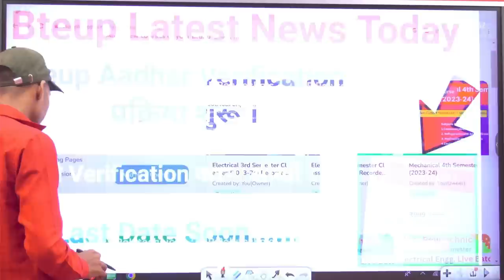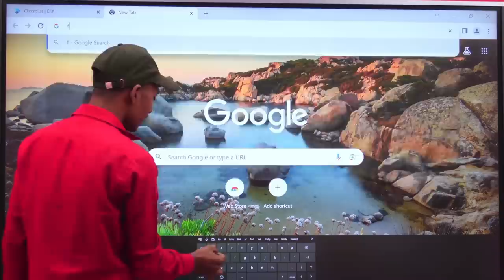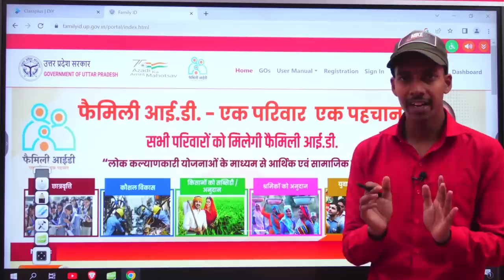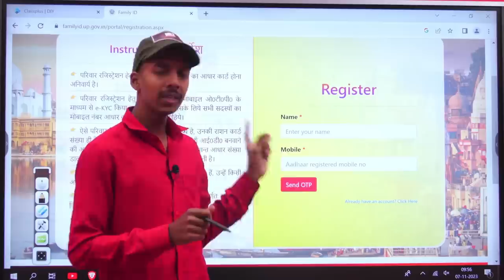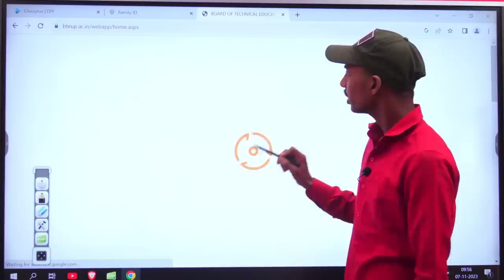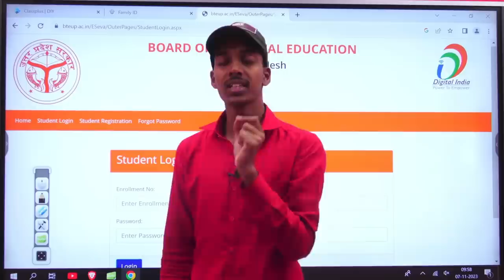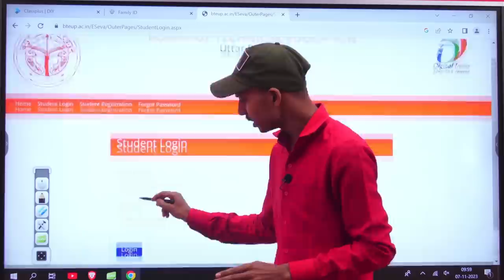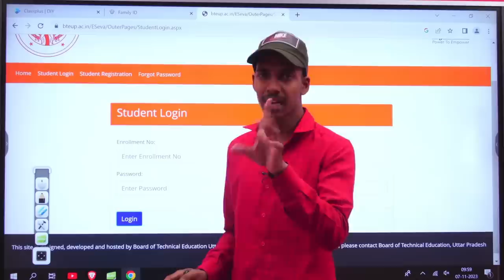Bteup Aadhar Verification प्रक्रिया शुरू//bteup latest news today//bteup news today//studypowerpoint